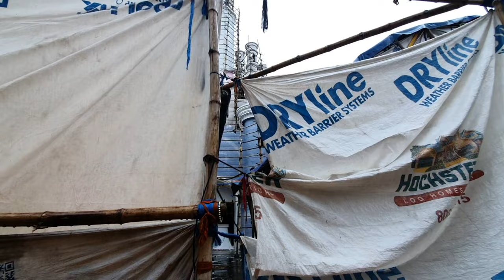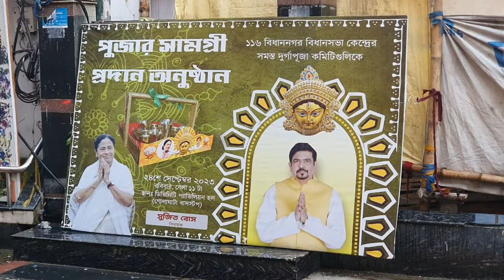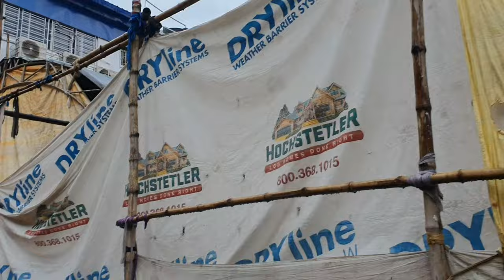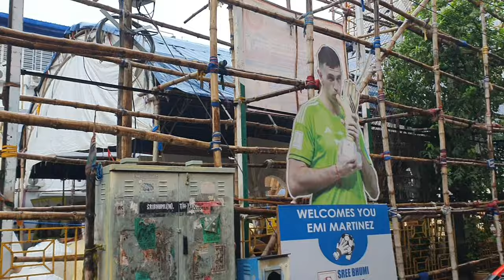INSIDE DISNEYLAND CASTLE SREEBHUMI - MINISTER SUJIT BOSE - DURGA PUJA 2023 KOLKATA - OutnBeyond Blog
Sreebhumi Durga Puja 2023 | Disneyland Paris | Kolkata Durga Pujo 2023 Theme Pandal | Durga Pujo 2023 Theme Pandal withMe | দুর্গাপূজা ২০২৩ | শ্রীভূমি | Durga Puja Parikrama with @outnbeyondblogs

Durga Puja 2021 at Kolkata. Durga Puja 2021 at Sreebhumi Sporting Club in Kolkata, West Bengal, India. After popular theme pandals of Durga Puja 2016 - 'Jagannath Temple", Durga 2017 theme pandal of "Bahubali theme pandal" and Durga Puja 2018 theme pandal "Padmavat", Durga Puja 2019 theme pandal of "Palace of Chandra Gupta Murya" , Durga Puja 2020 theme pandal of "Kedarnath Temple" , Durga Puja 2021 theme pandal "Burj Khalifa" and Durga Puja 2022 theme pandal of "Vatican City" -  what is the next surpise from Sreebhumi Sporting Club Durga Puja committee? In 2023 Durga Puja their theme is "Disneyland Paris". Here is the Durga puja 2023 theme pandal lighting video of Sreebhumi Sporting Club at Laketown area in North Kolkata, West Bengal in India. This pandal can be reached from Belgachia metro rail station by auto or bus.